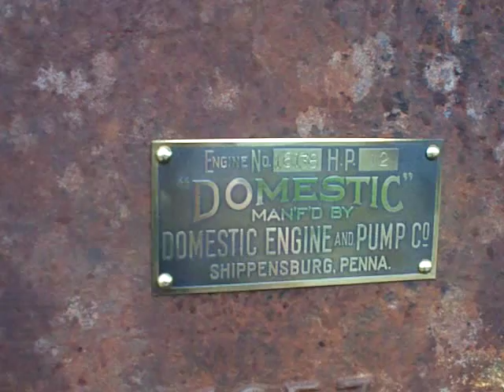12 hp Domestic Type A Gas Engine